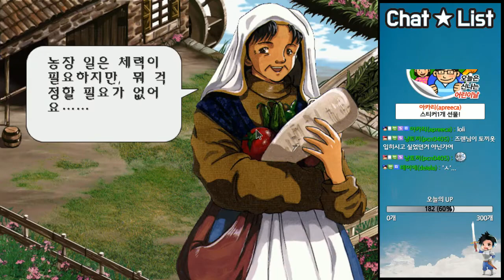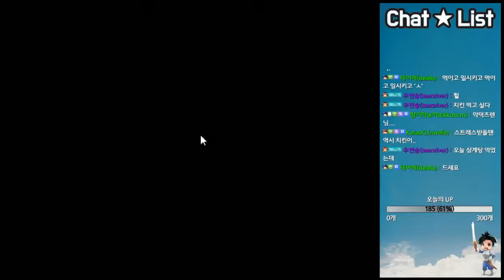#1 - 프린세스메이커3(Princess Maker3) : 대부호의 측실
지난번에 실패한 대부호의 측실을 재도전 하였습니다.
이즈렌과 함께하는 프린세스메이커!